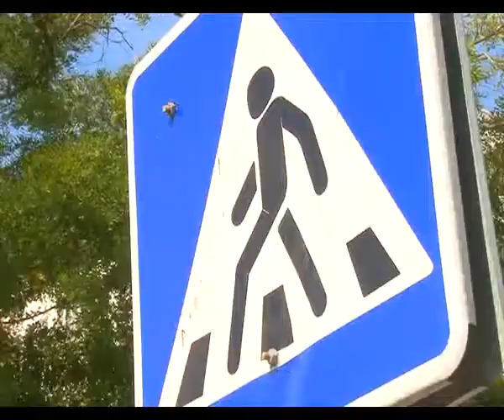Обновление бордюров, дорожной разметки и пешеходных переходов.